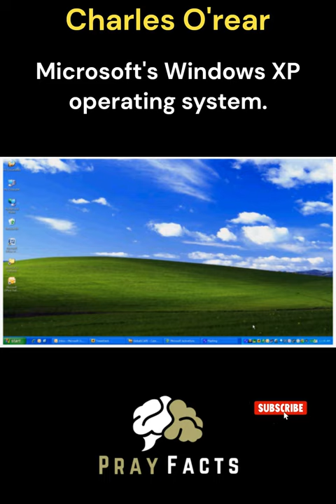Capturing Bliss: The Man Behind Windows XP's Iconic Wallpaper 📷🌄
📷✨ Unveiling Charles O'Rear: The Visionary Behind the Windows XP Wallpaper! Dive into the fascinating story of the man who captured a moment of pure bliss that became a global icon. Meet Charles O'Rear—the photographer behind 'Bliss,' the picturesque default wallpaper of Microsoft's Windows XP. Journey through the lens of history as we explore the enchanting landscapes that brought calm and inspiration to millions of screens worldwide. Join us in celebrating the photographer who turned a single click into a lasting legacy. 🌍🖼️